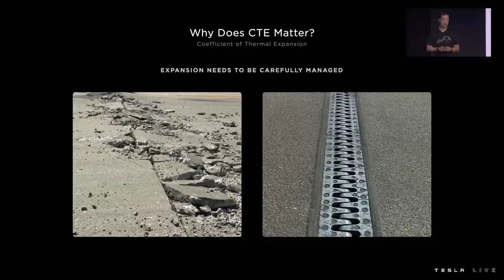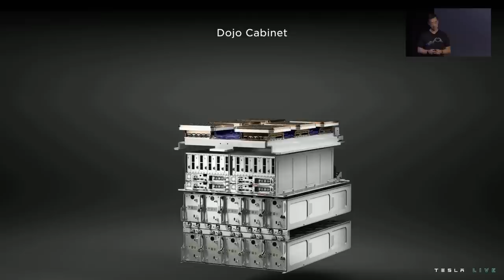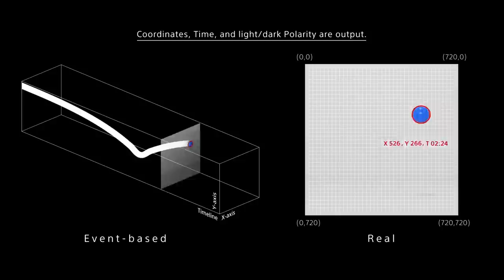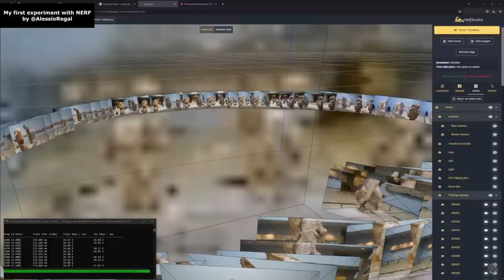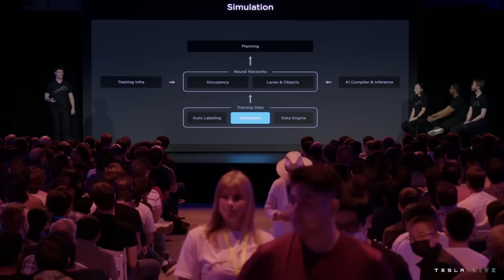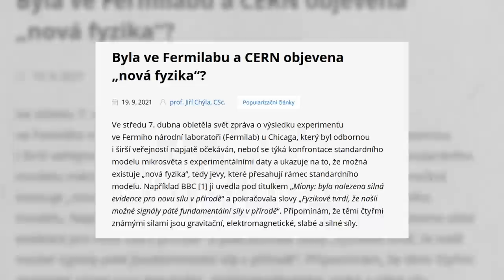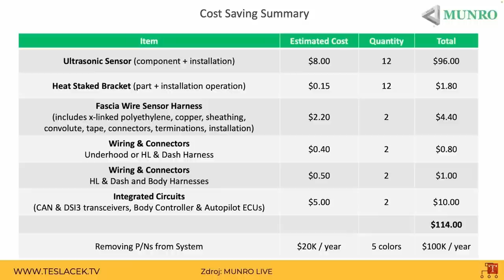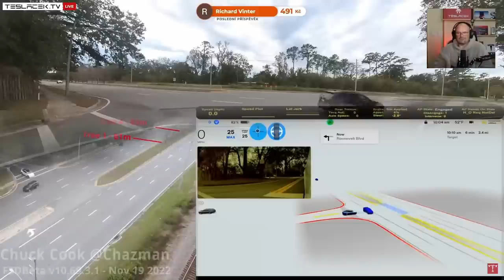Tesla Bot nebude do mého důchodu! Říká Honza Hovora | BACINA.TV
Probírali jsme s Honzou Hovorou další velké téma a to je Umělá Inteligence nebo-li
Zajímalo mě hlavně jak vnímá aktivity Tesly v této oblasti a výsledky jejich prezentací.

Sponzoři videa:
⛓️ Textilní sněhové řetězy AutoSock se slevou 5 % při zadání kódu

📚 Kapitoly videa:
▪ 00:00 Tesla AI Day
▪ 45:19 Nefunkční fyzika?
▪ 51:56 Tesla bez senzorů
▪ 1:01:40 Kdy bude samořídící Tesla?
▪ 1:08:32 Tesla Bot
▪ 1:21:45 Kdy nám robot nakoupí?
▪ 1:36:46 Shrnutí povídání